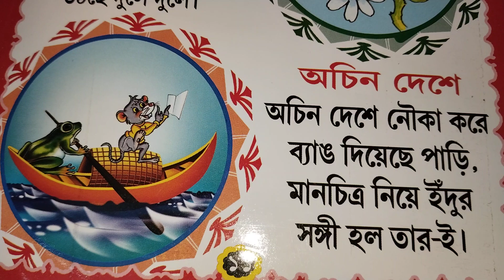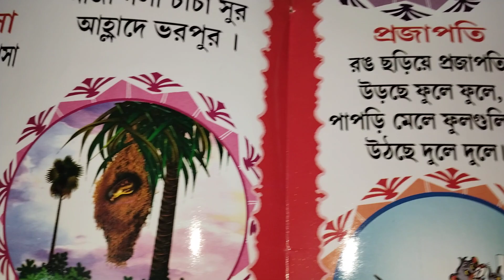চন্দনা, প্রজাপতি বাংলা ছোটোদের মজার ছড়া